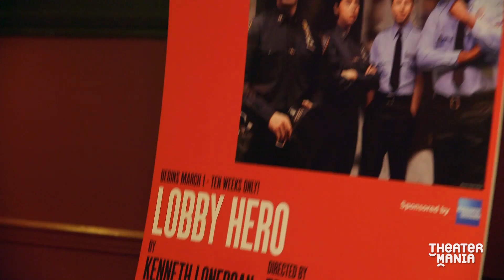Meet Chris Evans, Michael Cera, and Kenneth Lonergan in Broadway's Lobby Hero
The production opens Second Stage Theater's new Broadway home.
Second Stage Theater will officially welcome the public to its new Broadway home when Kenneth Lonergan's ''Lobby Hero'' opens at the Hayes Theater on March 26. In the play, Michael Cera, Chris Evans, Brian Tyree Henry, and Bel Powley play security guards and New York City cops who meet in the lobby of a Manhattan apartment building during a murder investigation. Find out from the starry cast what it takes to find out who's the real "lobby hero."